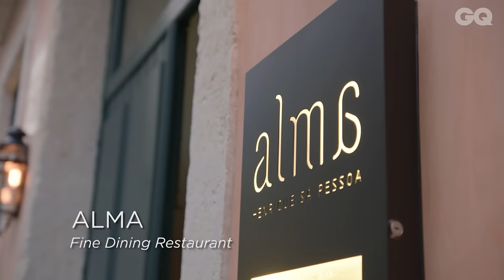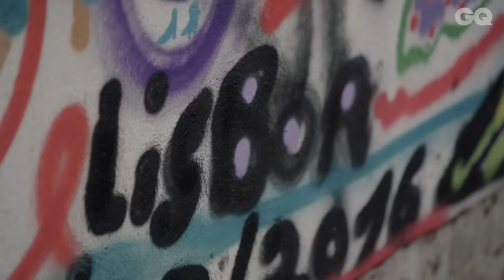Lisbon Travel Guide: A Night and Day in Portugal with Jack Guinness | EP. 2 | British GQ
In part two of our city guides, Jack Guinness explores the old-meets-new feel of the Portuguese capital in only 24 hours. Featuring Lisbon’s hottest restaurant, Alma, a thriving industrial arts district and a ride on the local transport–a tuk tuk–this is your essential Lisbon. Drink responsibly with Haig Club.

A Night and Day in Libson:
+ 9Hotel Mercy - Hotel
+ Alma - Fine Dining Restaurant
+ Cinco Lounge - Cocktail Bar
+ Embaixada - Shopping gallery & concept store
+ LX Factory - Arts District
+ Ler Devagar - Bookshop & Cafe

A Night and Day in Lisbon with Jack Guinness I Episode 2 | Haig Club | British GQ